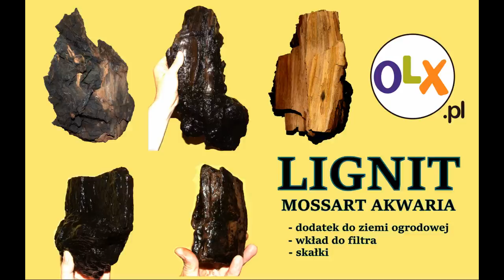Narzą...rżę... żę... Narzędzia akwarystyczne